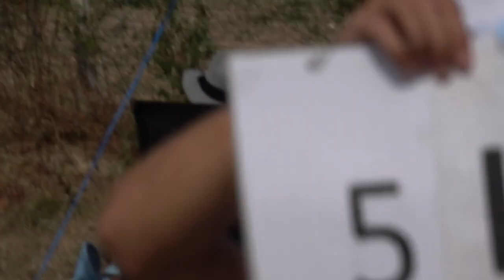EIAC2024 P4 05 Lucian Dragus 3rdUnk